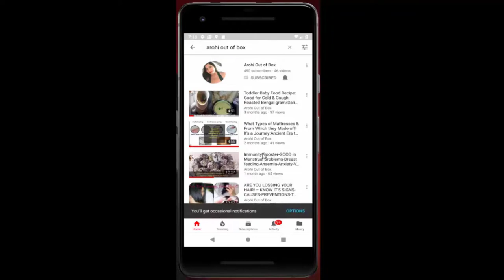Little/Child/Bal Krishna & Yashoda Act, Every Mother & Child is sharing Powerful & Divine relation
Small performance but significance for the Yugpurush Shree Krishna.This video is a memory for the child and it will be remembered for the long time.This video also signifies mother and child love.